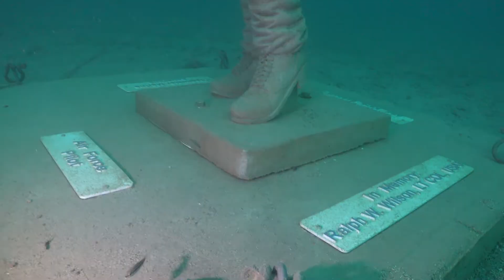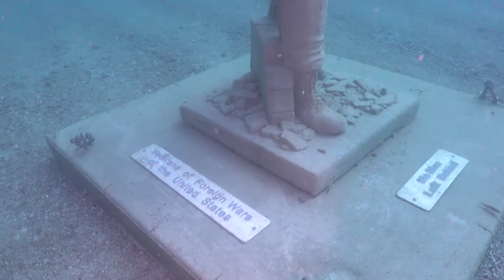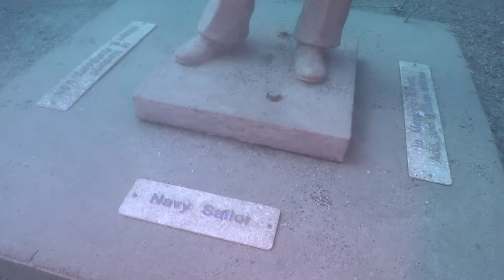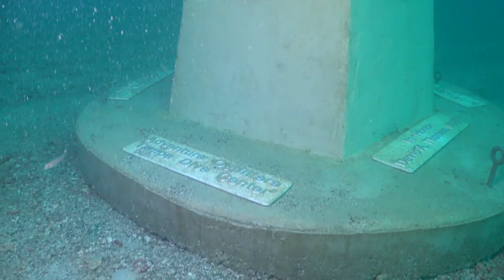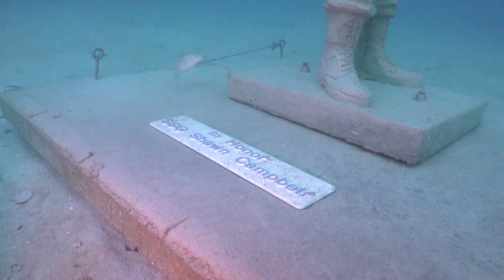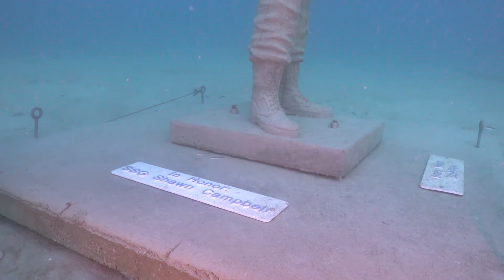‘Circle of Heroes’ underwater memorial being dedicated today